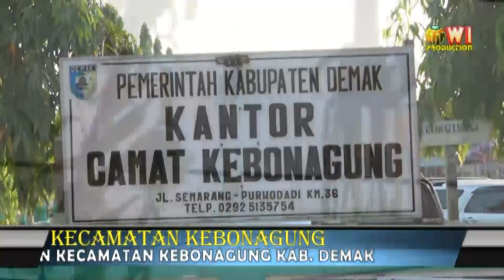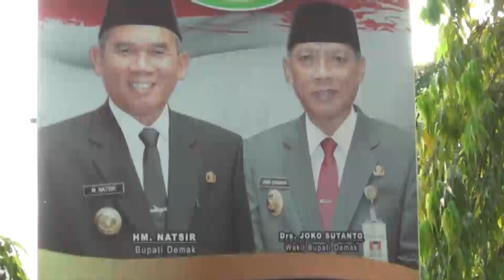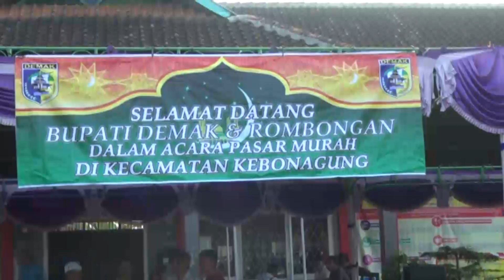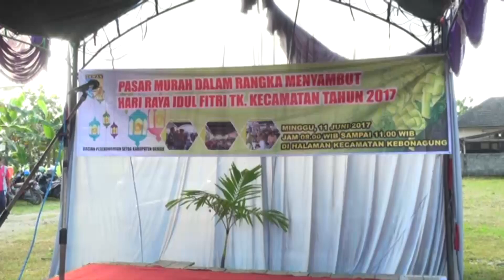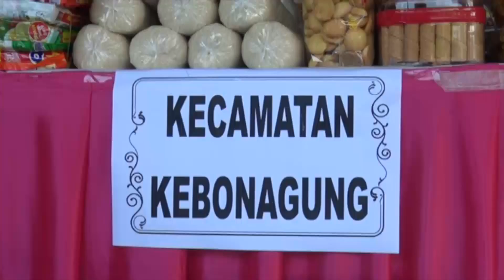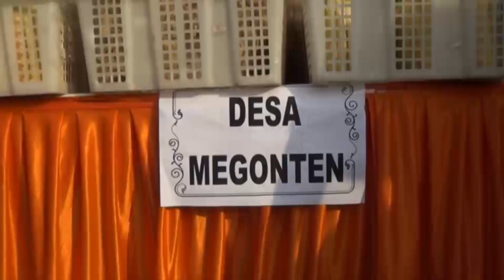pasar murah part 1